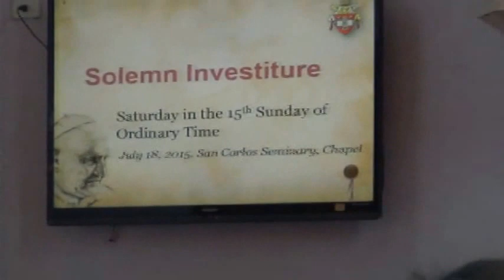Miguels Solemn Investiture - San Carlos Seminary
My nephews 1st wearing of cassock (Sotana) and his 2nd year in San Carlos Seminary.